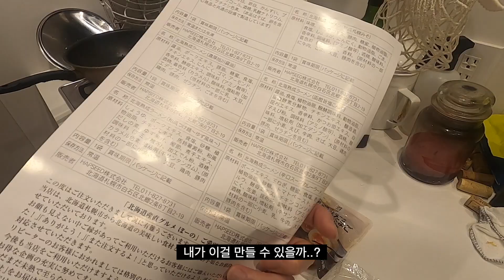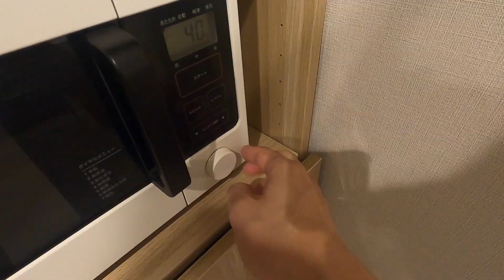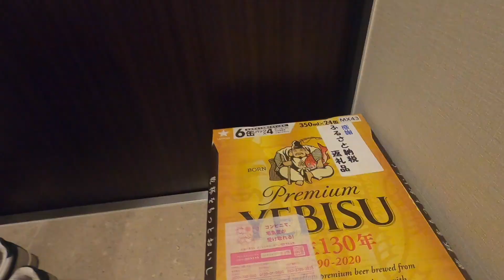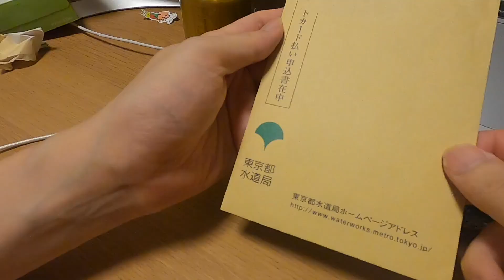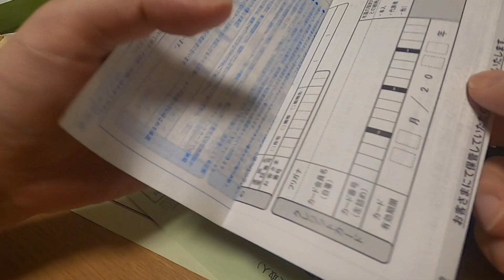일본 도쿄 브이로그 | 택배 받는 일상. 세금내고 플렉스. 라멘 요리의 정석.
요즘 거의 1일 1택배를 받다보니 택배 개봉기가 점점 많아지는 느낌
+ 평소보다 내용이 빈약한거 같아서 죄송한 느낌의 영상입니다 😅

일본에는 '후루사토 납세'라는 특이한 제도가 있는데요.
내년에 낼 세금을 미리 지방정부에 기부 형태로 내면
내년 세금에서 전부 공제가 되고 추가로 이런저런 사은품을 준답니다.

이번 영상에 나온 휴지랑 맥주 둘 다 그런 방식으로 내년세금
미리 땡겨서? 내고 받은 사은품이에요.
(사은품 종류는 무수히 많고 그 중에서 선택 가능하답니다.)

여름도 이제 한달 정도만 버티면 끝날거 같은데요.
봐주신 모든 한분 한분 모두 건강히 가을을 맞이할 수 있으면 좋겠네요~

얼른 이 모든 사태가 끝나길 바라며